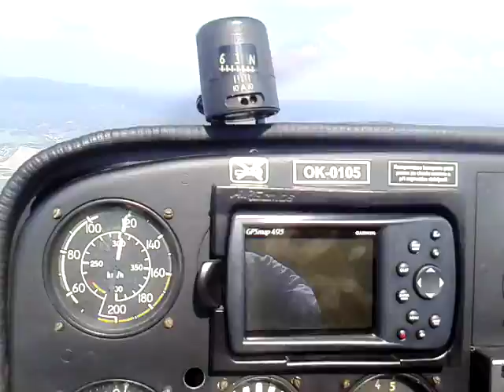11. září 2016